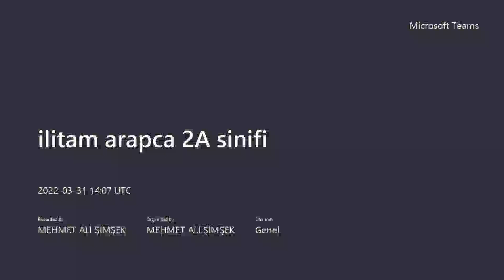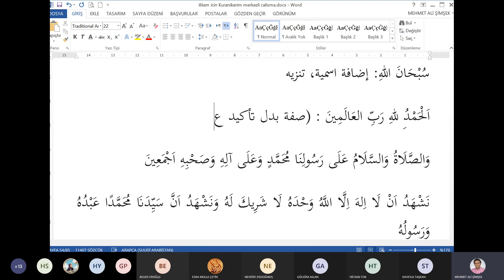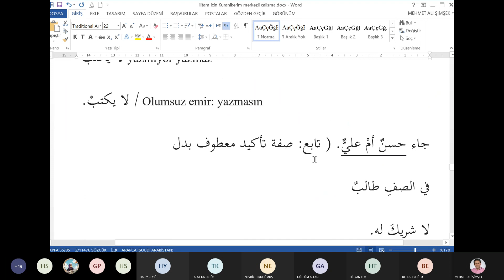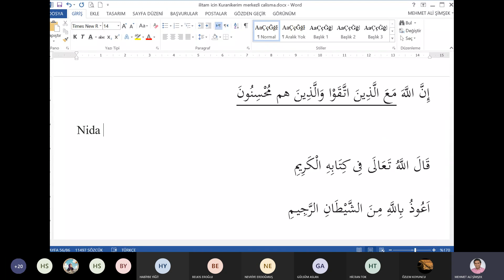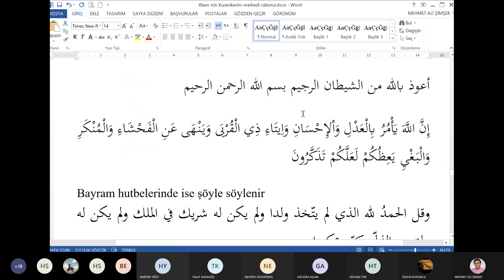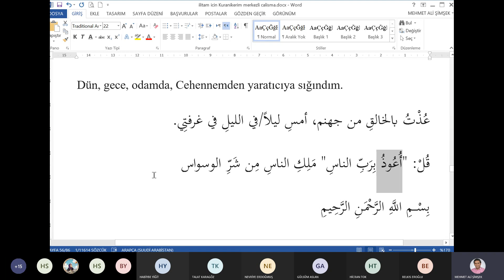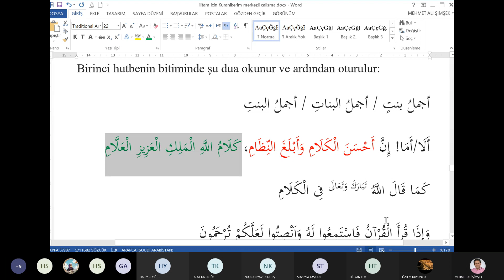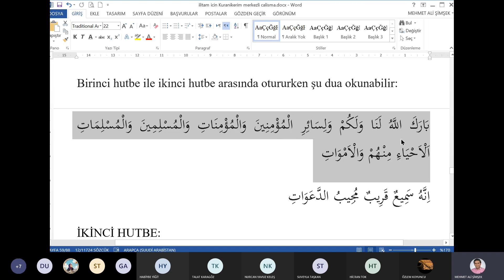ilitam arapca 2A sinifi 12